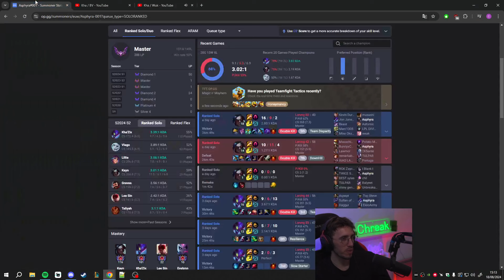IL N'ARRIVE PAS A SUIVRE UN PLAN DE JEU ! - COACHING ASPHYRA